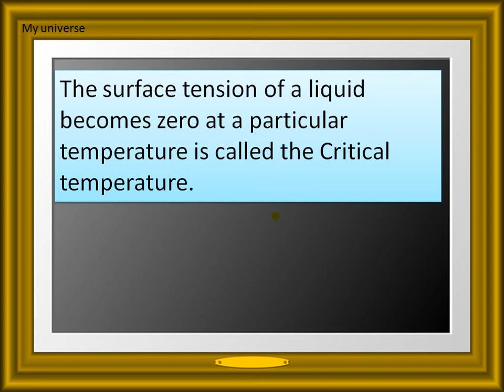Critical Temperature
Critical Temperature by my universe